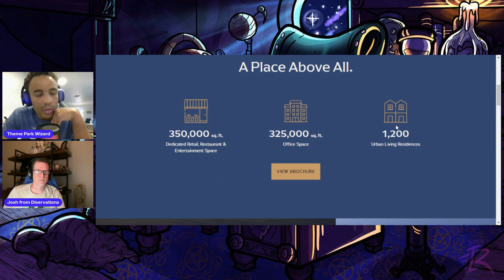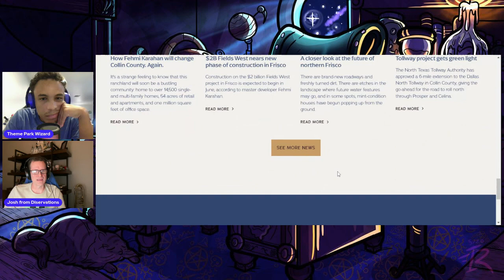Universal Kids Resort Update With Josh From Diservations! | Universal Frisco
Josh from Diservations makes his Youtube collab debut to talk about universalfrisco updates as well as disney !

- Samuel Blank
- Cosmic Nebula
- Nick S